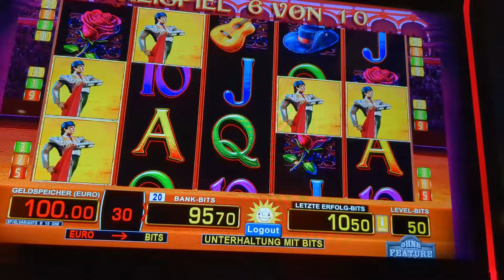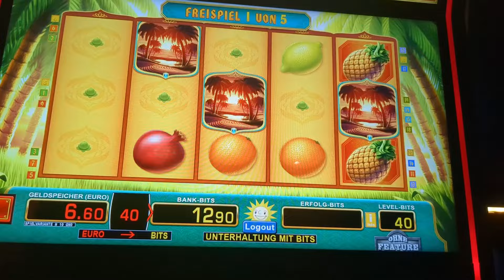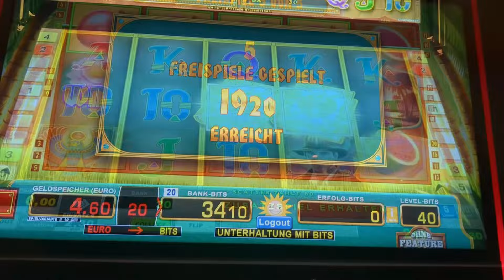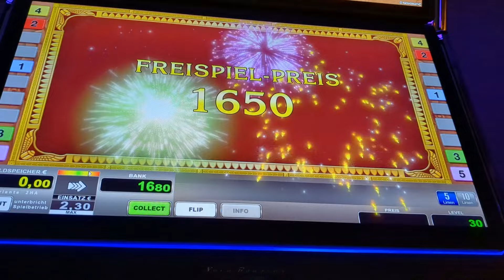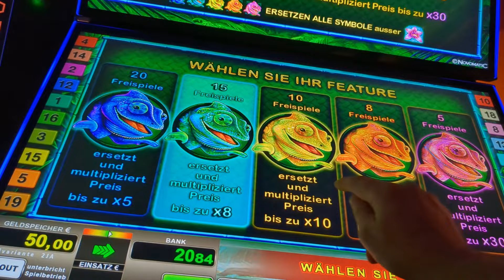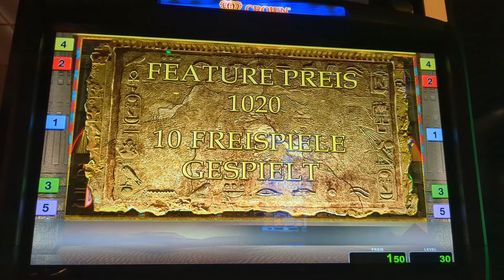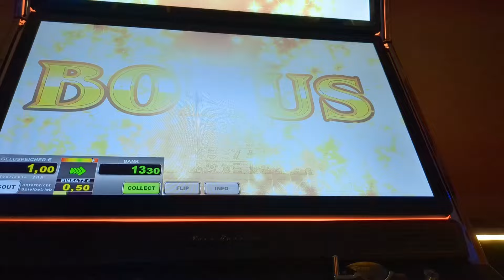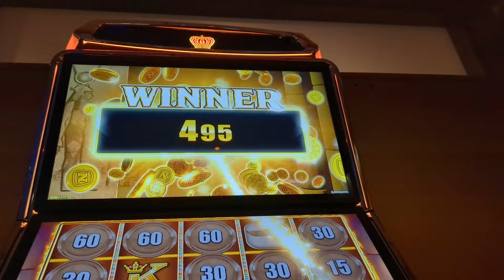🎏🎏Freispiele und Gewinnkombis ala Feckinger🎏Und wieder original Fish´n Frenzy🎏Merkur und Novoline🎏🎏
Hallo zusammen

Euer Didi  ✌️